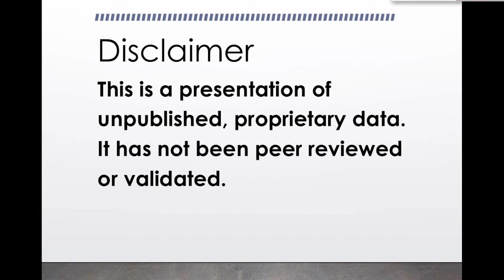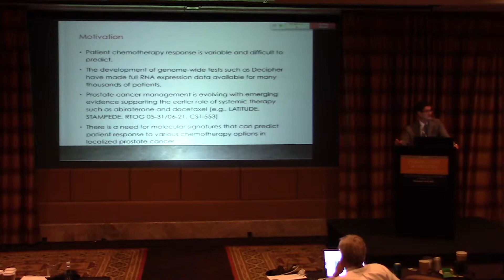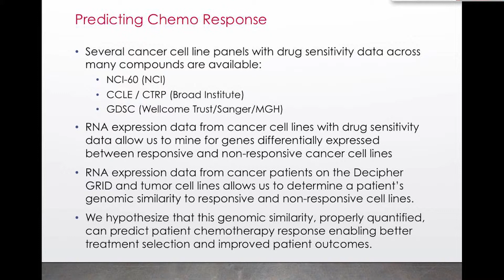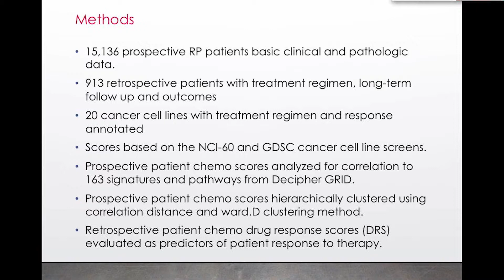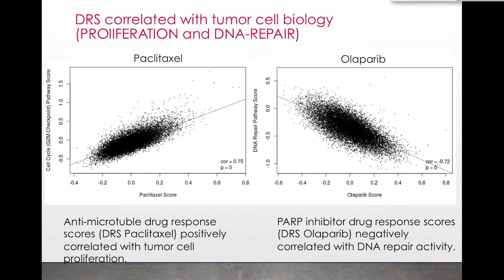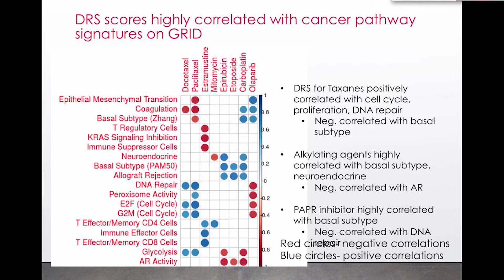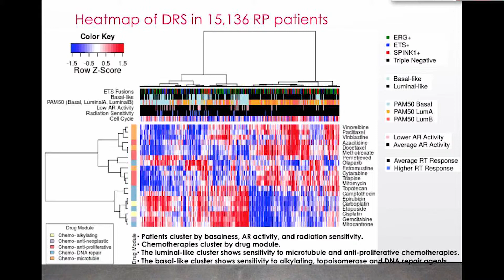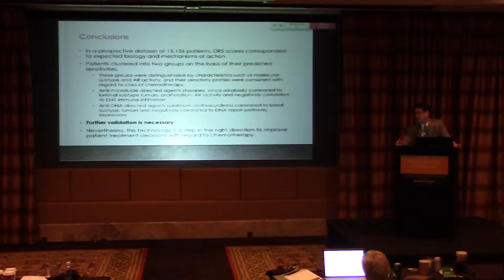The DECIPHER™ Marker Can Predict Chemotherapy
Alan H. Bryce, MD makes the pro side of the argument that the DECIPHER marker is an effective tool for predicting a patient's response to chemotherapy. He also summarizes the ongoing trials and research regarding this specific biomarker. This is a counter argument to Robert Abouassaly's lecture, "The DECIPHER Marker Can Predict Chemotherapy Con Argument."